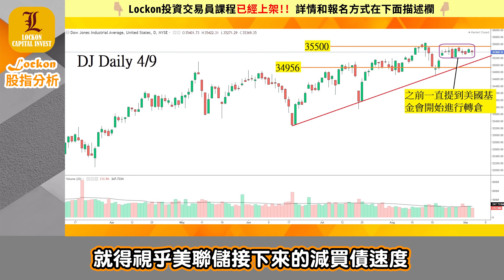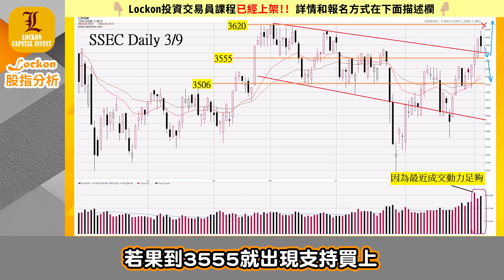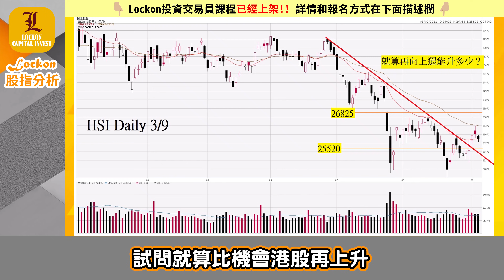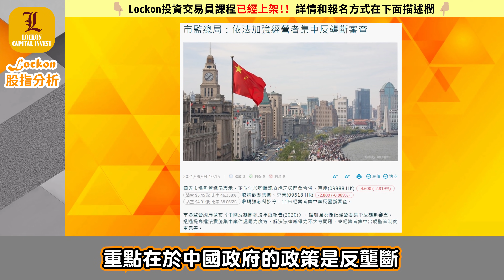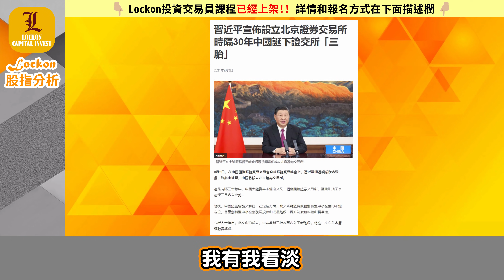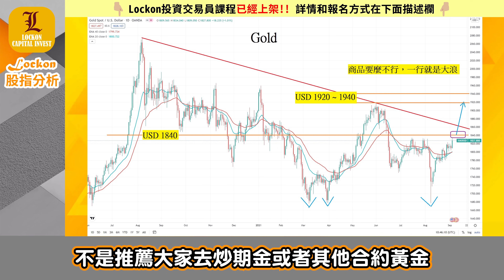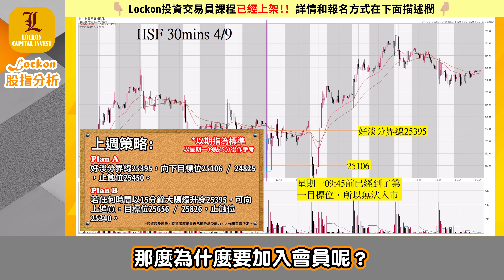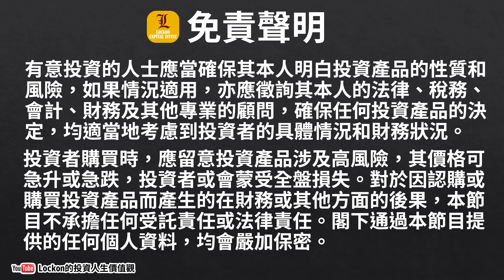【Lockon股指分析】港股上證美股分析 | 港股雙底向上下星期上26800？A股牛市再現準備大成交突破？(2021-9-5)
港股擺脫弱勢向上，但到底是雙底向上還是死貓彈，為下一波下跌做回馬槍呢？26200、26500、26800到底壓力有多大，下週會不會再跌穿25520？A股牛市再現，升勢配合成交推上，有望再上破3620嗎？

個股分析:
騰訊控股(700)、港交所(388)、Alibaba(BABA)、比亞迪股份(1211)、波斯登(3998)、黃金(Gold)

Lockon投資交易員課程 正式上線!!!
一共15堂，課程內容包含6大範疇:
1. 投資心態
2. 趨勢與週期分析
3. 交易員技術操作
4. 快速選擇工具技巧
5. 對沖策略
6. IPO攻略